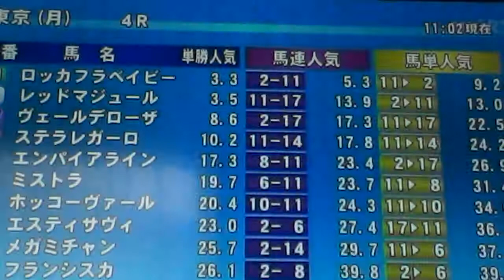2014/11/24東京4R